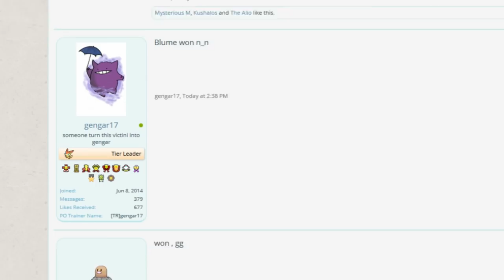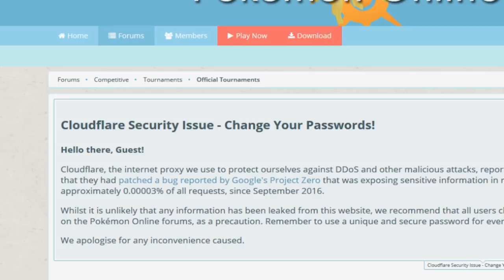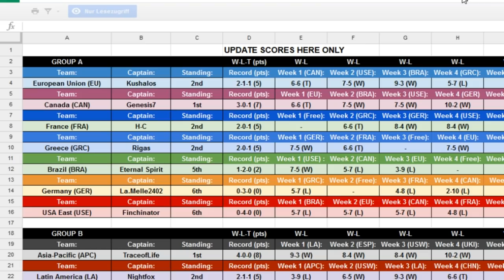Pokemon Online World Cup 2017 (Week 5): Welli0u vs Aurious (Sun&Moon OU) w/Dokkerich